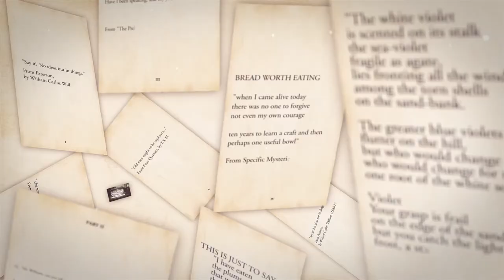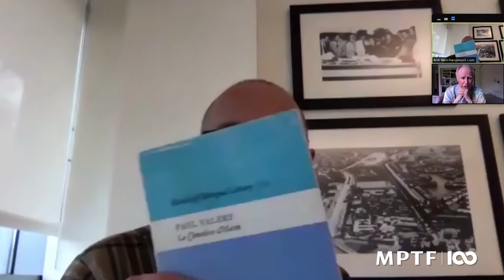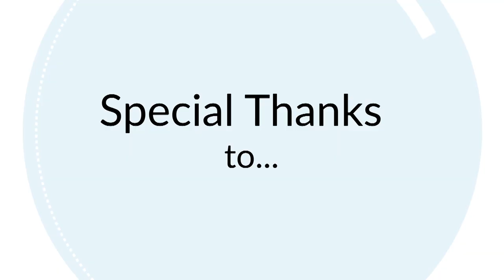Harry's Poetry Hour: French Symbolists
Harry Northup and MPTF President & CEO Bob Beitcher read and discuss some of the French symbolist poets, including Baudelaire, Verlaine, Rimbaud, Valéry, & Mallarmé.

MPTF Studios’ Creative Chaos Crew & Staff:
Jennifer Esquivel, Kak Lee, Allegra Leedom, Jeff Mercer, Marijane Miller, Marcus Murrietta, Jody Schoffner, Joel Schroeder, Paige Thompson, & Amy Wieseneck